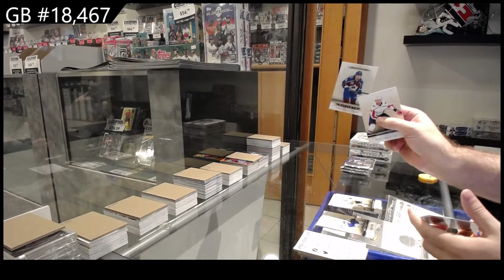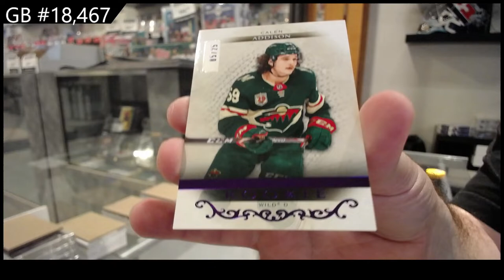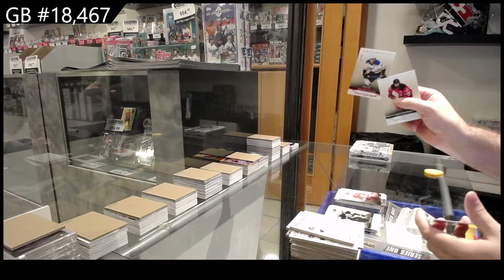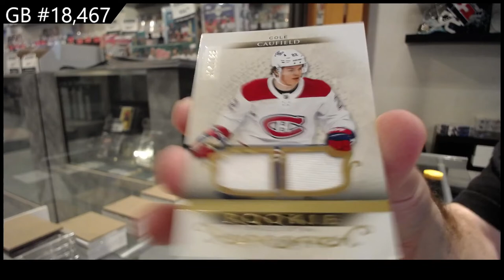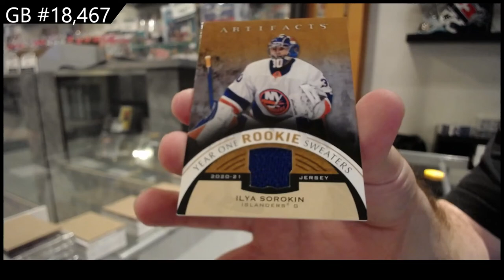21-22 Upper Deck Artifacts Hockey 3 Box Break - C&C GB #18,467